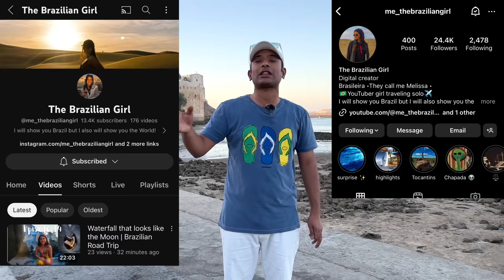Melisa The Brazilian Girl Coming To Africa Morocco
Melisa Coming To Africa Morocco the brzilan girl